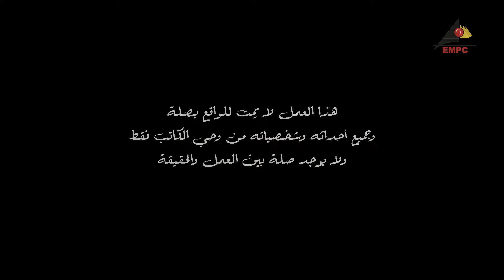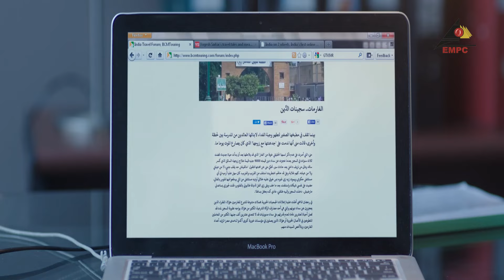مسلسل الخروج | ظافر العابدين - درة | الحلقة التاسعة 09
مسلسل الخروج
بطولة : ظافر العابدين – شريف سلامة – درة – أحمد راتب – صلاح عبدالله – علا غانم
تأليف : محمد الصفتي

قصة المسلسل : تدور الأحداث حول جريمة قتل فى ظروف غامضة، فيكلف ضابطين من المباحث هما الرائد ناصر محمود، والمقدم عمر بالبحث عن القاتل، وفي ظل الأحداث وتطورها توجه أصابع الاتهام للعديد من الشخصيات، وإذا بمجموعة أخرى من جرائم القتل تقع مرتبطة بنفس القاتل المجهول.